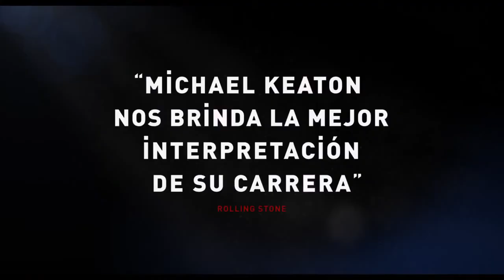Birdman HD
Sinopsis: Después de hacerse famoso interpretando a un célebre superhéroe, un actor trata de darle un nuevo rumbo a su vida, recuperando a su familia y preparándose para el estreno de una obra teatral en Broadway.